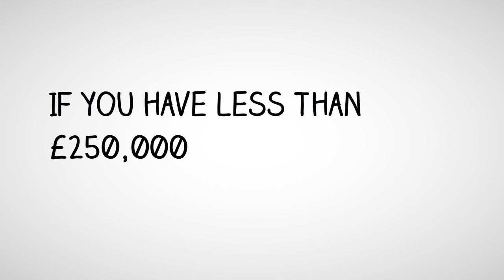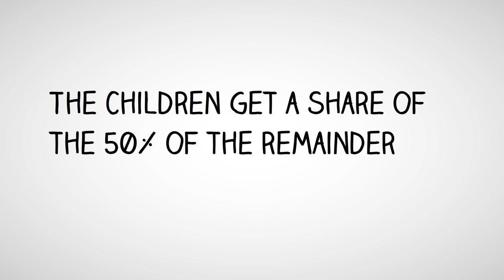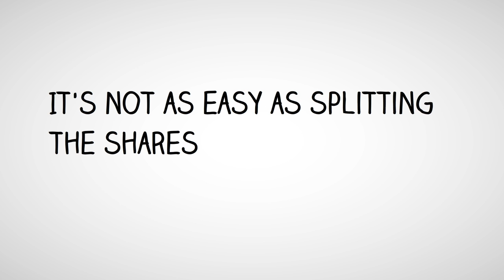How to get a Will made from Solicitors in Reading, Barrett and Co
Barrett and Co solicitors can help you get your will written. As well as being fully qualified and insured solicitors, the team has a wealth of experience in estate planning and family matters.